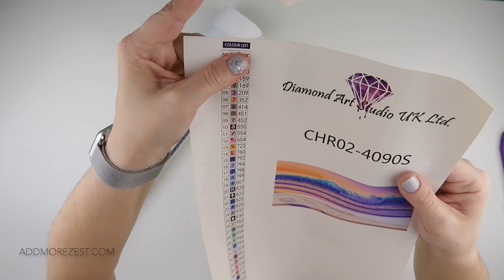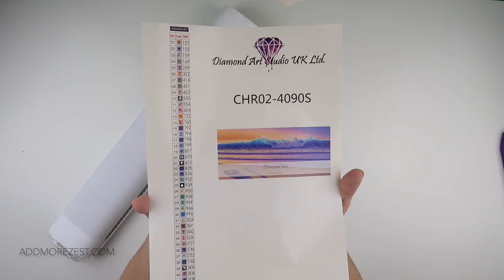Diamond Painting Unboxing | Glow | Diamond Art Studio UK | DAS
It’s that exciting time - Parcel Time! My favourite type of post. Join me while I see what goodies are inside.

If you like what you see, you can get yourself one